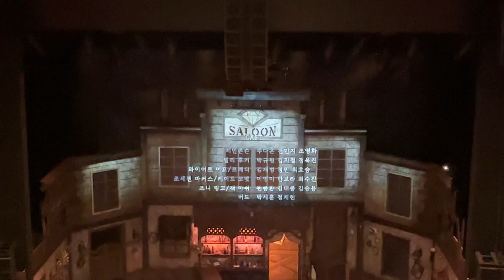[2024.04.30] 기깔나는 코믹 서부극 뮤지컬 〈웨스턴 스토리〉 - 스페셜 커튼콜